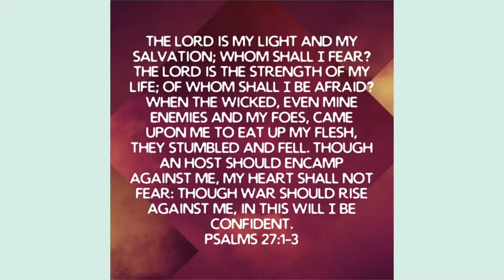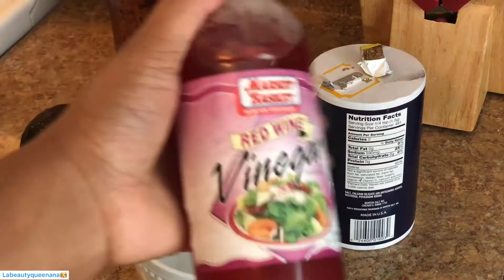ROASTED PINEAPPLE CINNAMON FLAVOUR|🍍ANANAS RÔTI À LA CANNELLE| AVOCADO SALAD| SALADE D'AVOCAT🥑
✨S'il vous plaît veuillez cliquez SUR LIKE, FAIRE DES COMMENTAIRES ET PARTAGER LA VIDÉO✨

💚💄💛Salut Beautykings🤴🏾& Beautyqueens👸🏽💚💋💛

👻Snapchat ~ Add me on Snapchat! Username: beautyqueenana
👑Twitter ~ Lbeautyqueenana
📦SUBSCRIPTION BOXES📦

✨SEPHORA PLAY

✨Ebates browser button~Never miss a cashback!

✨IBOTTA~ GET $10 for free once you scan your first receipt

🎀USE THE labeautyqueenana TO SEE ALL OF MY PREVIOUS POSTS 🎀

💋ALSO FIND ALL MY VIDEOS IN CATEGORIES💋

✨BELIEVE YOU CAN ACHIEVE™✨